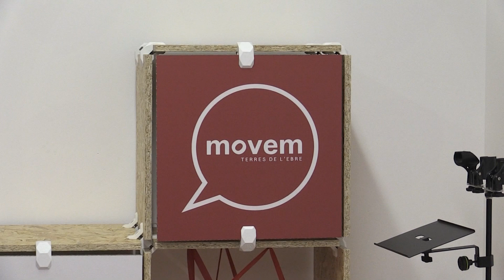Jordan confia que les Terres de l’Ebre rebran el 50% del fons nuclear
‘Una baralla de pati de col·legi’. Així ha qualificat el diputat d’En Comú Podem, Jordi Jordan, l’últim capítol sobre el Fons de Transició Nuclear, en què Junts i el PSC denunciaven que ERC havia xifrat en un 20 i no en un 50% el retorn de l’impost al territori a la llei d’acompanyament als pressupostos. Jordan ha coincidit amb els republicans que aquesta diferència respon a una qüestió tècnica, ja que la llei es va tramitar uns dies abans que el Parlament aprovés la modificació del fons. Amb tot, el diputat tortosí s’ha mostrat convençut que la setmana vinent els pressupostos inclouran el 50% de l’impost.